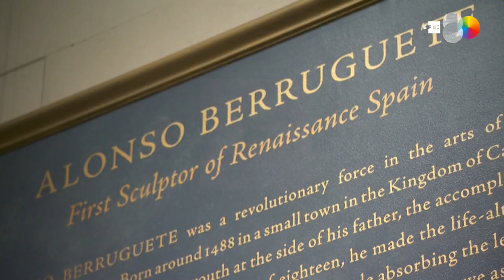El dramatismo renacentista de Berruguete brilla por primera vez en EE.UU.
Washington (EEUU), 8 oct (EFE/EPA).- (Imagen: Greg Miller) La obra de Alonso Berruguete, el gran maestro escultórico del Renacimiento en España, cruza por primera vez el Atlántico para una muestra en la Galería de Arte Nacional en Washington, que acoge dibujos y ejemplos de sus grandiosos retablos.